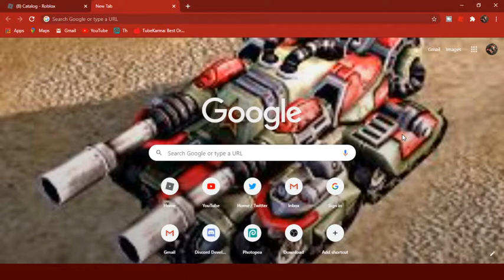Do you like my new Google page?